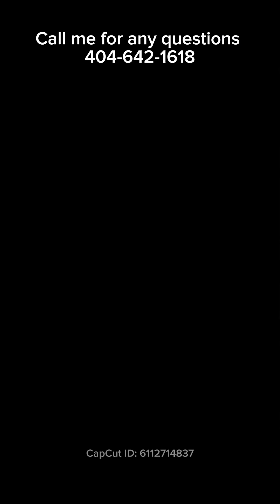10 commandments of home buying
These are 10 things you should absolutely not do before or while you are under contract for a home.